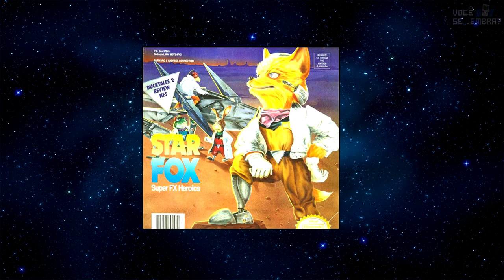15 Curiosidades do Mundo dos Games que não vão mudar sua vida em 2 minutos!! #35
~~tipoeufeiomaslimpinhohuehu3~~
Mais um vídeo da série "15 Curiosidades". Espero que goste! =D

" The music of this video is part of the game Digimon Rumble Arena for Playstation 1;

As Restantes foram encontradas em uma revista que eu possuo com mais de 930 curiosidades. =]